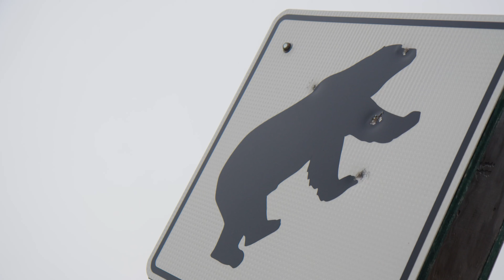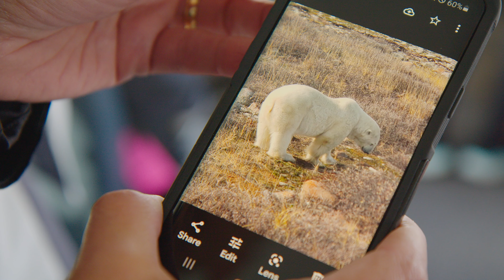Family Learning Adventure: Polar Bears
Experience Autumn in Churchill, the gathering place of the largest and most accessible population of polar bears on the planet!

Our unique Family Learning Adventures are designed for families who value the cultural teachings and unique bonding experiences that come with travelling together. Imagine exploring the wide-open tundra with your family, witnessing one of the world’s most extraordinary animals in the wild. Enjoy dog sledding and an evening yurt adventure in the enchanting boreal forest. Meet people from the local community to learn about wildlife conservation and the traditions of Canada’s North on your adventure!